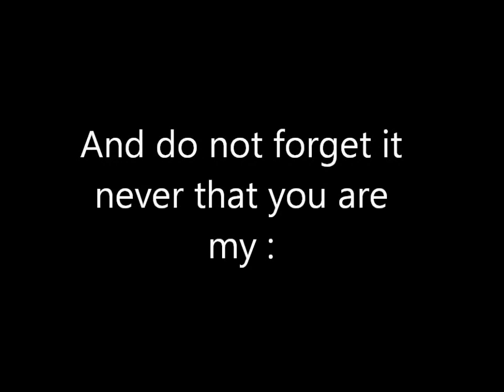Path to the top